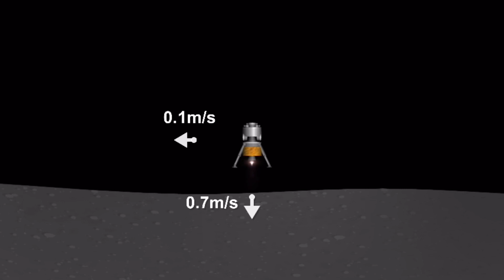Landing on the Moon in Spaceflight Simulator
I decided to reenact the first crewed moon landing in Spaceflight Simulator.